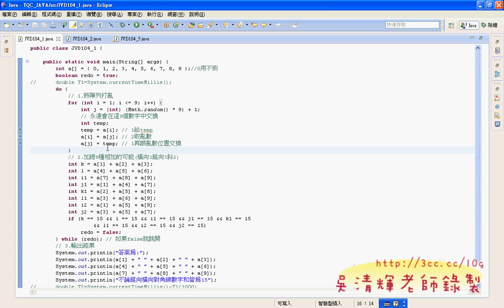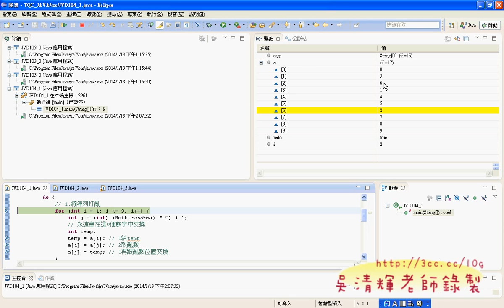10 104題河洛之數打散數字與除錯模式說明JAVA證照解答 吳老師3